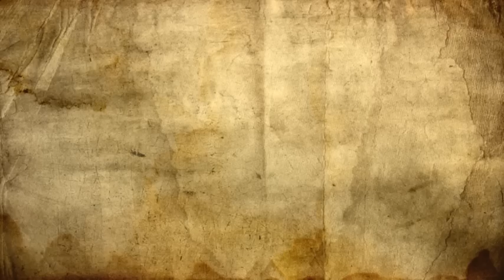PugDance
Pub night dreams drunknly thrown together and made a reality

I do no own nor did i produce the music track used in this clip, if you want to show the creator some love check them out via the below: